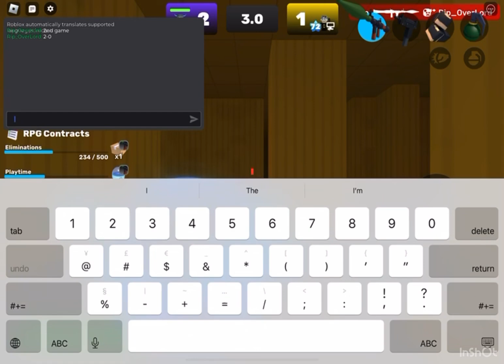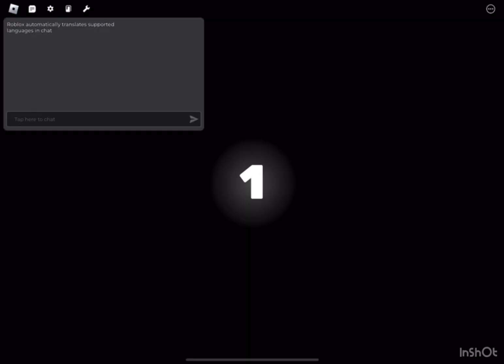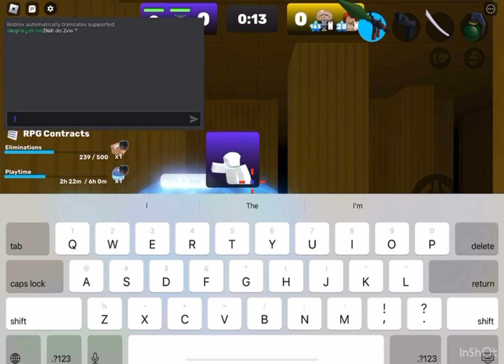Getting some wins in Roblox rivals